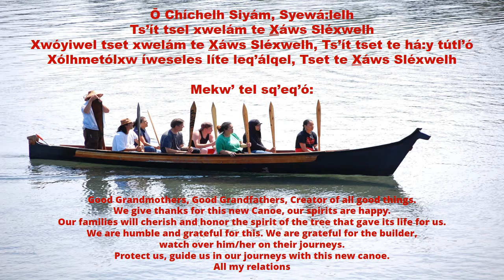Prayer for a new canoe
Use when blessing a new canoe